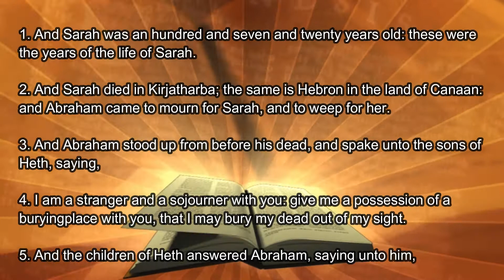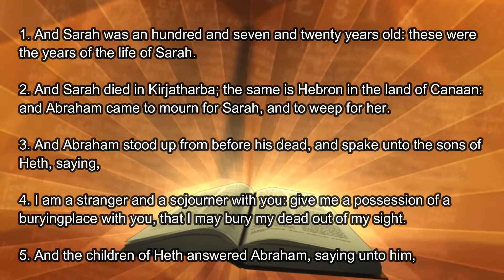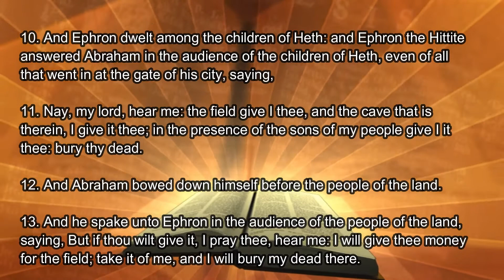Genesis #23 The death of Sarah